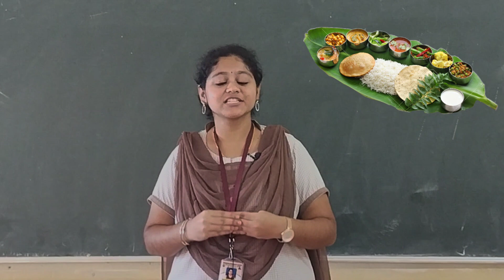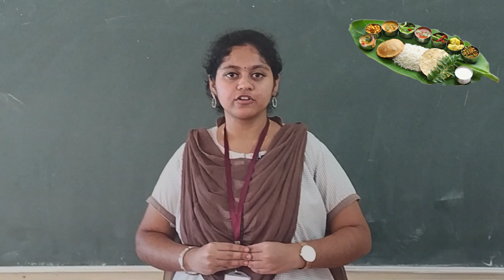Medicinal values of banana leaf by II SEBA A section students( 2020-22 batch ) VPUC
Medicinal values of banana leaf by II SEBA A section students( 2020-22 batch )Vivekananda PU College Puttur